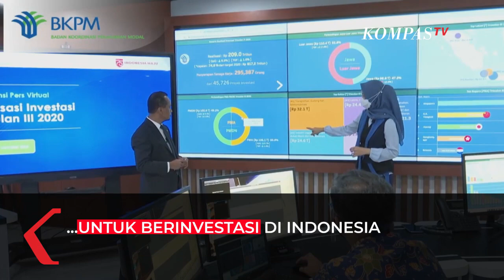Kepala BKPM Menepis Isu Tesla Batal Berinvestasi di Indonesia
JAKARTA, KOMPAS.TV - Kepala Badan Koordinasi Penanaman Modal (BKPM) Bahlil Lahadalia, menepis isu yang menyebut produsen mobil listrik asal Amerika Serikat, Tesla, batal berinvestasi di Indonesia.

Bahlil menyebut bahwa proses negosiasi dengan Tesla masih berlangsung dan belum sampai ke titik temu.

"Namun saya ingin menyampaikan begini, ini kan masih nego. Gak ada yang hengkang. Kalau hengkang itu kan udah tiba baru pergi. Ini masih berproses. Jadi kalau orang dalam bernegosiasi bisnis deal-dealan itu biasa lah pasang surut itu," tegas Bahlil.

Hal tersebut disampaikan Kepala BKPM Bahlil Lahadalia, dalam konferensi pers virtual kepada wartawan, Rabu (24/2/2021).

Menurut Bahlil, pembicaraan mengenai rencana investasi Tesla di Indonesia sudah dilakukan dengan Kementerian Koordinator Kemaritiman dan Investasi, di bawah pimpinan Luhut Binsar Pandjaitan.

"Dari awal saya katakan bahwa proses Tesla itu komunikasi awalnya dilakukan oleh Kementerian Marinves. Kami di belakangnya. Nah untuk itu saya akan coba komunikasi dengan pak Menko informasinya sejauh apa terakhir," ujar Bahlil.